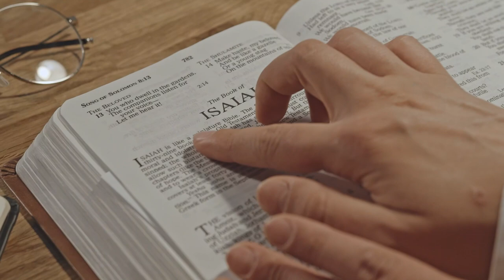We Exposed the TOP 2 Mistakes That Invite Demons In